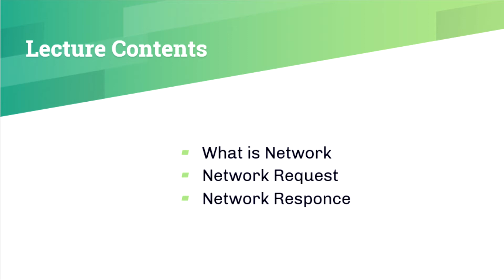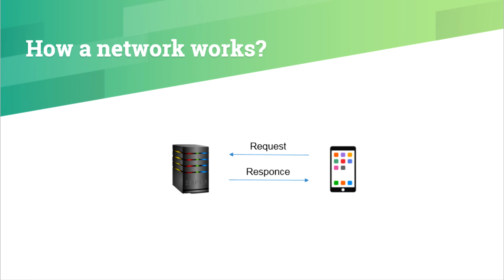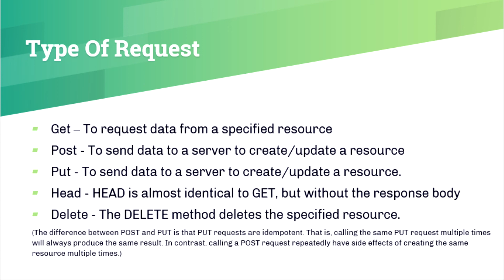Ch - 3 Lec 1 Networking in android and iOS in Hindi by Mehul Vasa